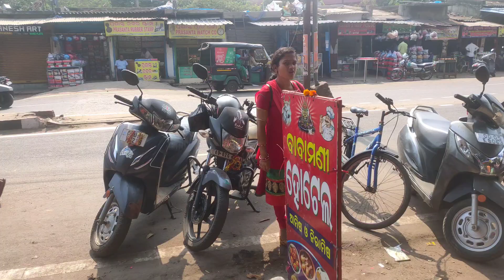Cuttack Famous Veg Biryani at Rs 50 with Paneer Masala | @MrandMrsRay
Cuttack Famous Veg Biryani at Rs 50 with Paneer Masala.